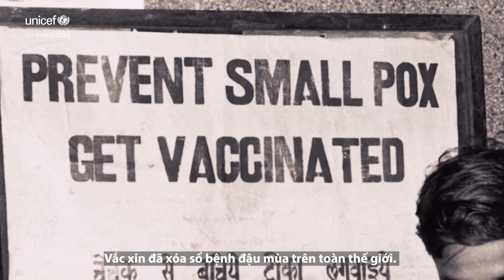Những tin tức trong lịch sử đang quay trở lại | New Old News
[English below] Những tin tức trong lịch sử đang quay trở lại.

Các dịch bệnh có thể phòng ngừa bằng vắc xin như bại liệt hoặc sởi đang có nguy cơ bùng phát trở lại, do hàng triệu trẻ em trên thế giới đã bỏ lỡ những mũi tiêm chủng thường xuyên quan trọng trong thời gian xảy ra đại dịch COVID-19.

 Ở Việt Nam, các dịch như sởi, bạch hầu,… đang có nguy cơ bùng phát tại các địa bàn có tỷ lệ tiêm chủng thấp do ảnh hưởng của đại dịch COVID-19
Đã đến lúc để chúng ta
News from the past is coming back.

Vaccine-preventable diseases like polio and measles are on the rise.
In Viet Nam, diseases like measles, diphtheria, …. are at risk of outbreaks in areas with low vaccination rates due to the impact of the COVID-19 pandemic.

It’s time to BuildBackImmunity